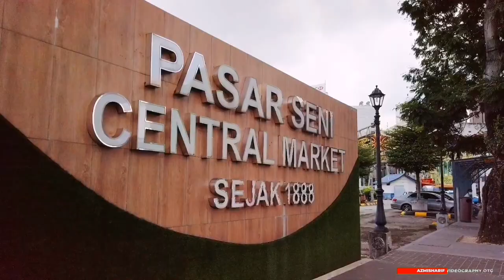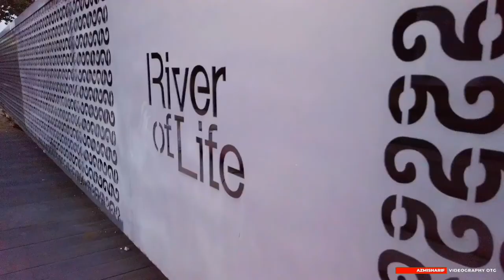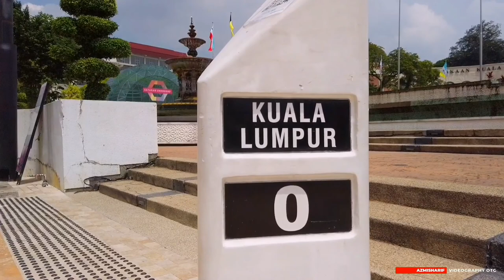KUALA LUMPUR | Central Market - River Of Life - Merdeka Square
Central Market, China Town, River Of Life, Merdeka Square.

Terima kasih geng.. ☑️✌️